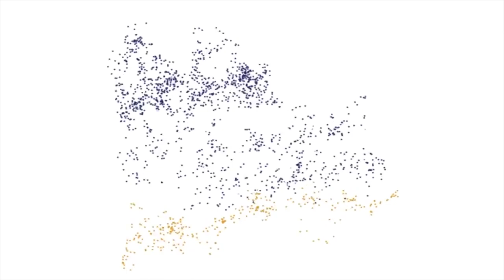Cuidado con los golpes de calor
De acuerdo con María Cristina Rodríguez Gutiérrez, directora de Medicina del Deporte de la UNAM, existe un riesgo al realizar actividad física bajo climas extremos, lo que ocasiona convulsiones, pérdida de la conciencia, afectaciones al sistema nervioso central, que en casos extremos provocaría daño cerebral.